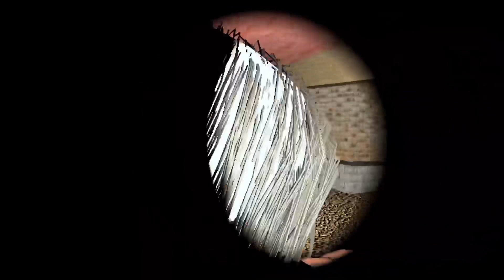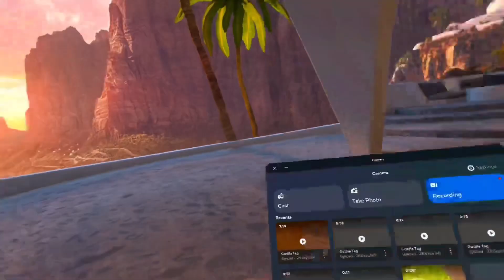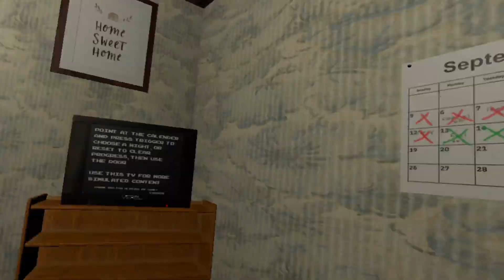Crawlspace part 4 (it’s all a simulation?)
Today we enter the crawlspace. On our last night, we find something more than finding lost dolls and encountering what are probably demons, we find that… that… it’s not… real? Crawl into the crawlspace with me, as we find 3 dolls, and a that one weird doll that does not know what “personal space” means. ￼ ￼